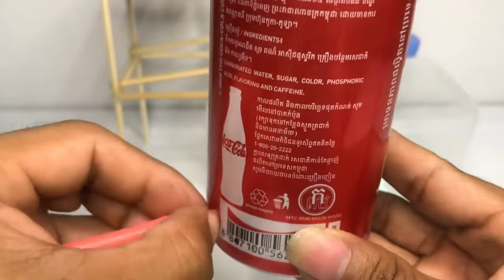How to make a water turbine without electricity